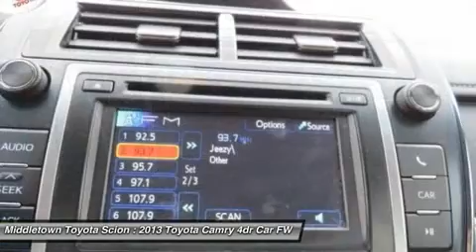2013 TOYOTA CAMRY Middletown, CT R11861U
2013 TOYOTA CAMRY Middletown, CT
Stock# R11861U

Middletown Toyota Scion
634 Newfield St

New Arrival! THIS CAMRY IS CERTIFIED! CARFAX ONE OWNER! OIL CHANGED, NEW WIPER BLADES, AND GOLD STAR COMPLETE DEALER INSPECTION! BLUETOOTH, MP3 CD PLAYER, AND CRUISE CONTROL. LOW MILES FOR A 2013! VALUE PRICED BELOW THE MARKET! POPULAR COLOR COMBO! This 2013 Toyota Camry 4dr Sdn I4 Auto LE has a sharp Cosmic Gray Mica exterior and a super clean Ash interior! This Toyota Camry gets great fuel economy with over 35 MPG on the highway! Our vehicles are value priced and move quickly. Be sure to call us to confirm availability and to schedule a hassle free test drive! We are located at: 634 Newfield St, Middletown, CT, 06457.